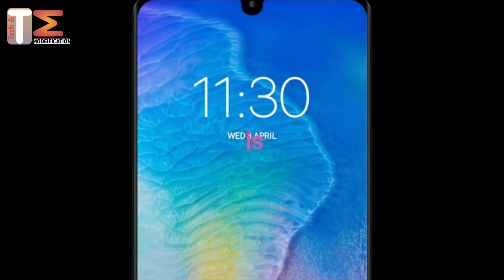Techandmodification HUAWEI P30 PRO||Do you really spend 80000₹ in it|| technical Guruji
Hi friends welcome hai aapke Apne channel  tech and modification par aaj ki is  brand new video mai HUAWEI p 30 PRO ke bare mein batane Wala Hoon ||all details available in this video
Aur share the video please

This is other video link}

Any questions

Tech and modification
In hindi
Technical Guruji
Prince chandra
Best video
HUAWEI P30 pro
Play Fortnite in HUAWEI P30 pro
New Triple camera phone
P30PRO
HUAWEI phone
Smartphone
If you buy watch this
(video for viewers)